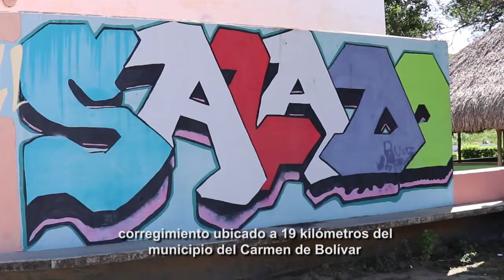Experiencias del Colectivo de Comunicación Cocosalado: Volver al burrófono! (El Salado, Bolívar)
Procesos de reactivación del Colectivo de comunicación Cocosalado. Tod@s trabajando por la sede del colectivo, lugar de comunicación, lugar de sueños, lugar de proyectos. Queremos volver a escuchar los sonidos del burrófono recorriendo el pueblo con las historias de l@s salader@s. Rastreando experiencias de comunicación para el cambio social en el territorio!